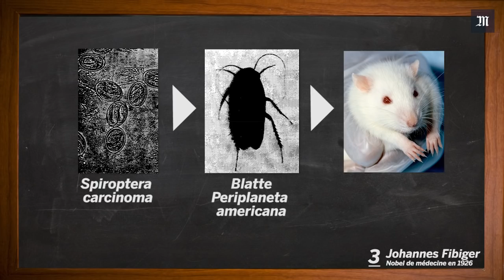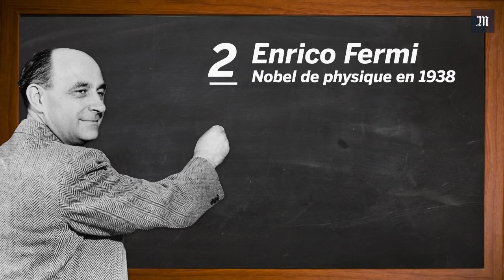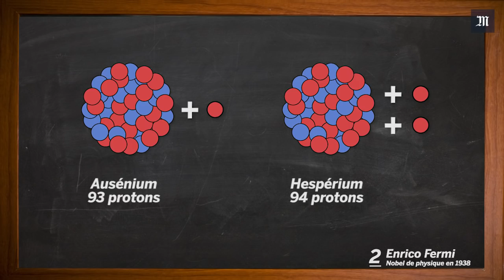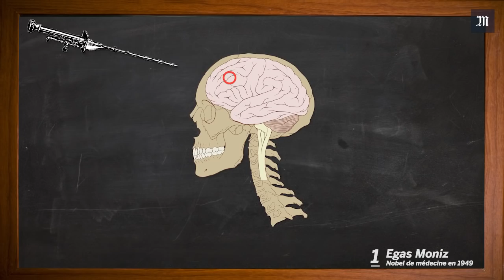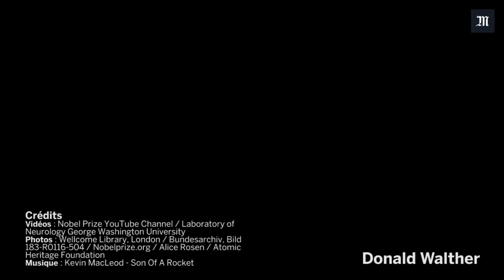Des lauréats du prix Nobel qui ne le méritaient pas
Chaque automne, depuis plus d’un siècle, le petit monde de la science tourne ses yeux vers la Suède. Les prix Nobel tombent les uns après les autres, récompensant notamment les plus brillants scientifiques. Pourtant, le Nobel n’est pas infaillible. Plusieurs fois, le prix a récompensé des découvertes moyennement recommandables. Petit florilège de lauréats du Nobel qui ne le méritaient pas vraiment.